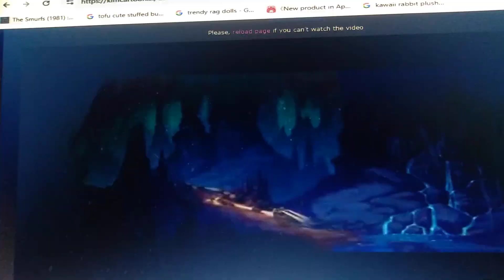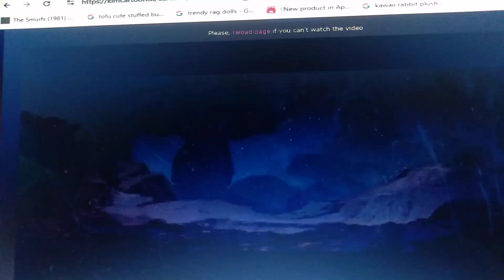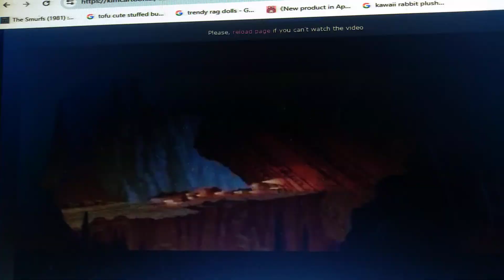Atlantis The Lost Empire (Smurf Style) Part 9 - Convoy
Part 9
Clumsy Tries to Lead